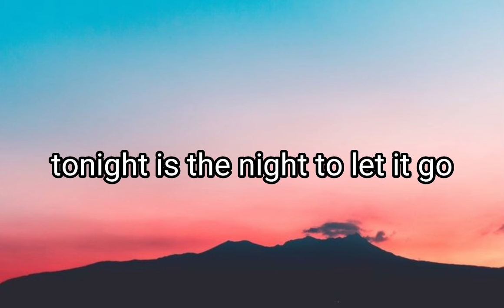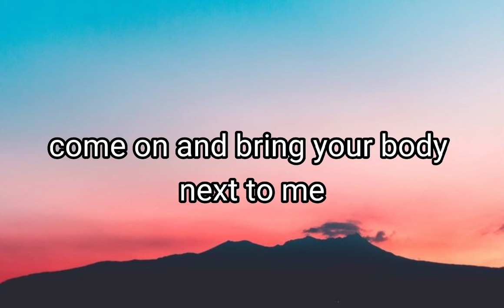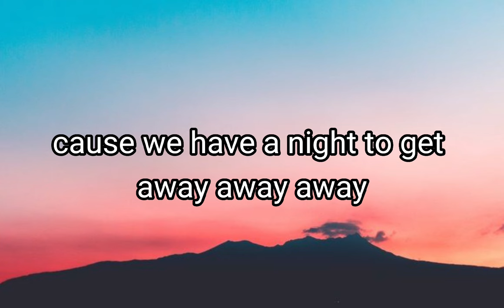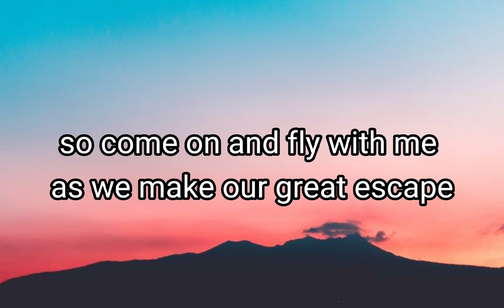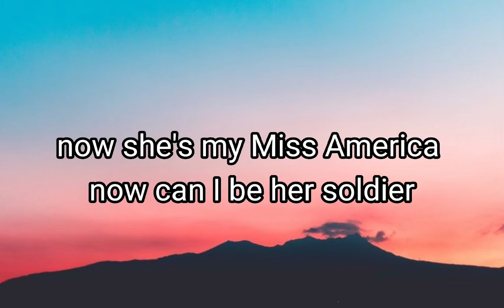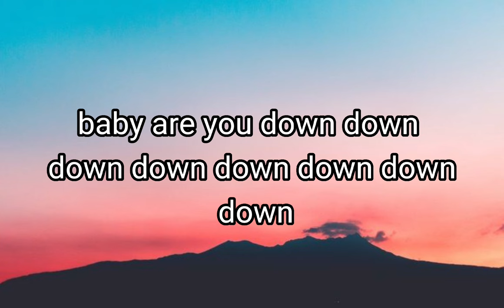Down - Jay Sean